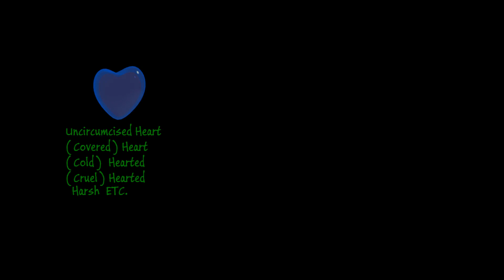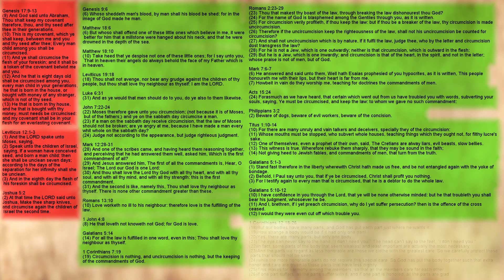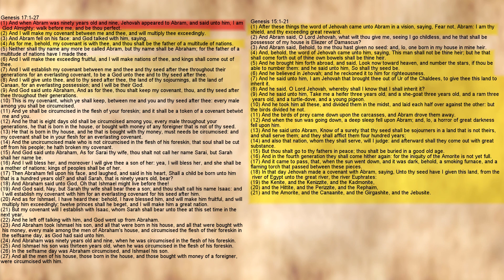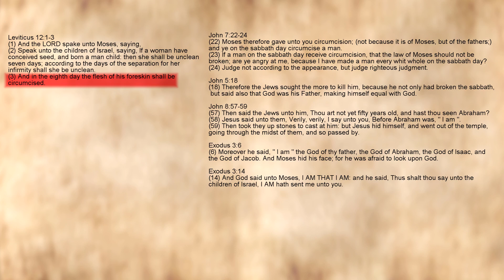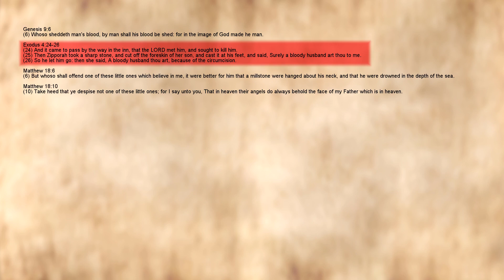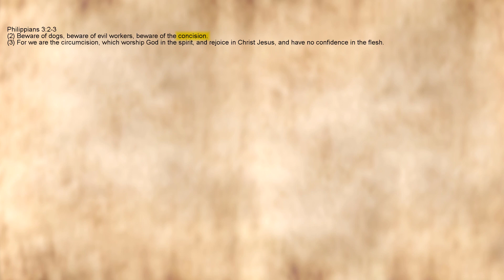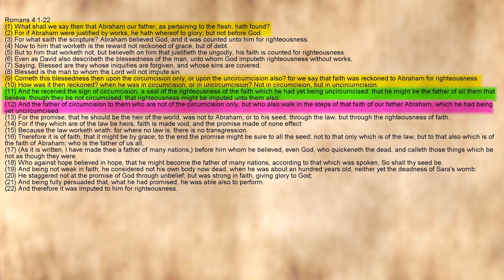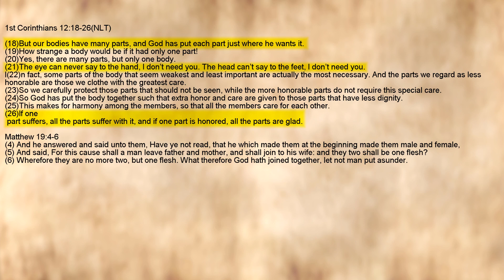God's witness against Circumcision (MGM)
An in depth scripture study, to reveal the truth about the earliest records of Male Genital Mutilation (Circumcision).
What will you find?  Do you want to know the truth?
If you want to save some time and not read the scripture list first, skip from 11:30 to 22:30 to go straight to the in depth study.